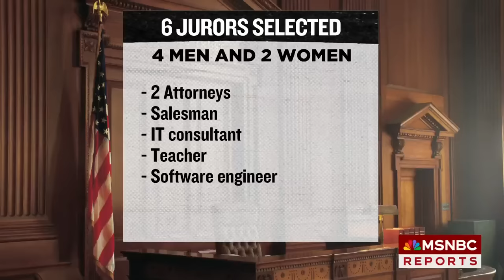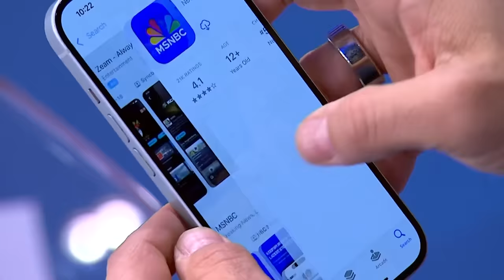'Mischievous' and 'motivated to break rules': Prosecutors say Trump violated gag order again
A juror in former President Trump's hush money trial was dismissed after being sworn in, bringing the total count down to six jurors so far. NBC News' Vaughn Hillyard has the latest. Former U.S. attorney Barbara McQuade, former federal prosecutor Ankush Khardori and former U.S. attorney Harry Litman provide legal analysis.